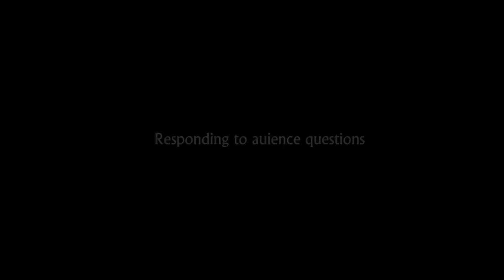Thabo Mbeki_20th anniversary of the Constitution